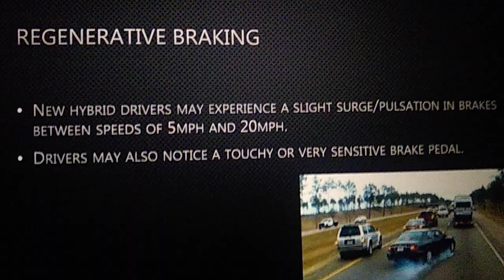Regenerative Braking kyaaapkoyebaatpatathi #10277